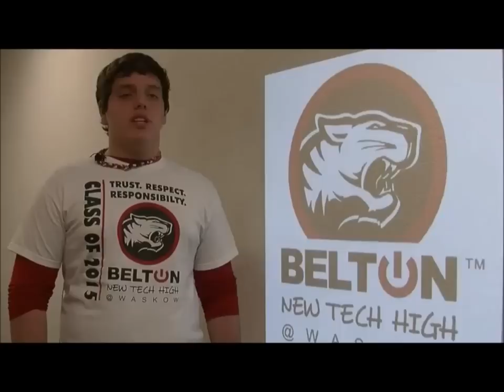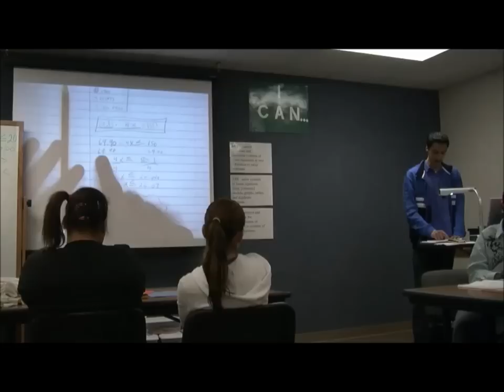Student Voice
New Tech students voice their thoughts about innovative high schools with a culture that empowers, teaching that engages and technology that enables.